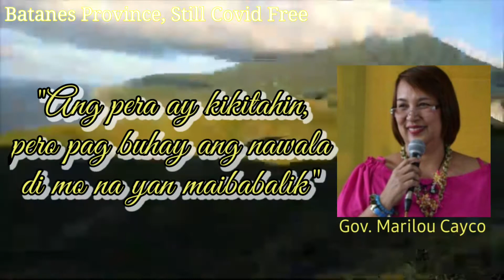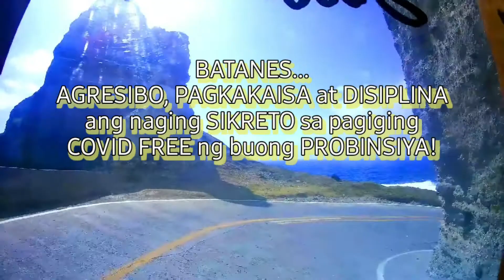BATANES STILL COVID FREE PROVINCE IN THE PHILIPPINES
This is LUYVITTON Channel